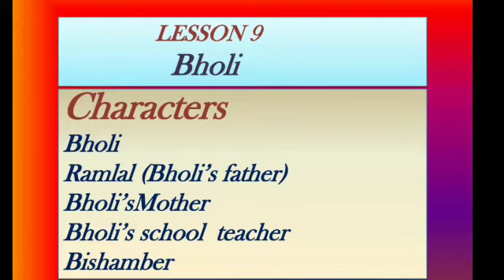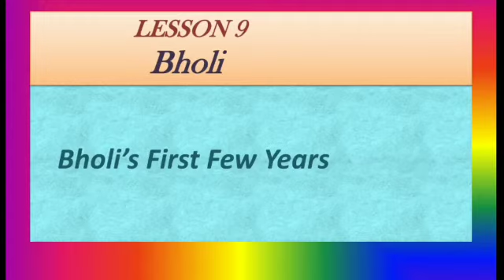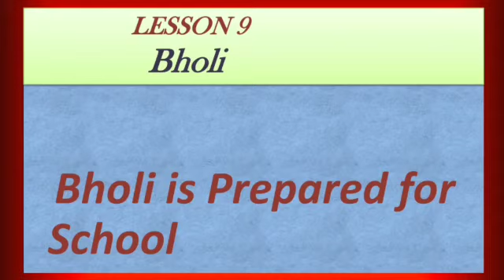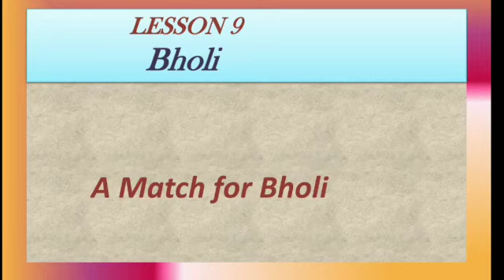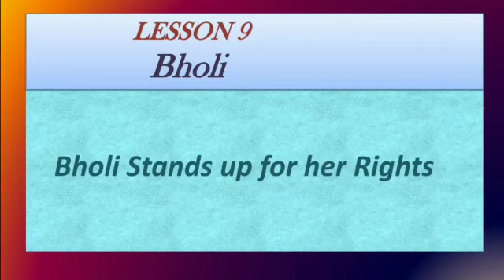Class X Footprints without Feet Lesson 9- 'Bholi'